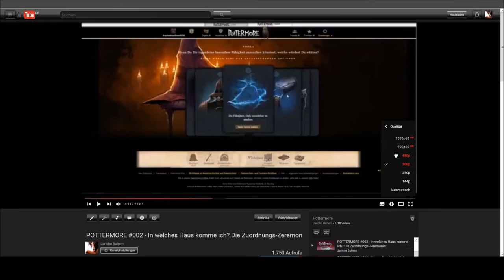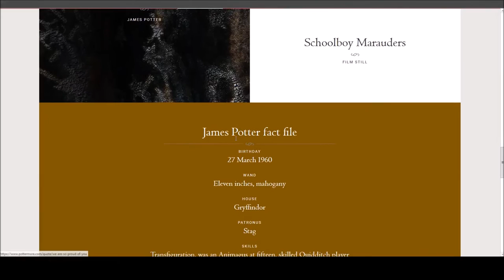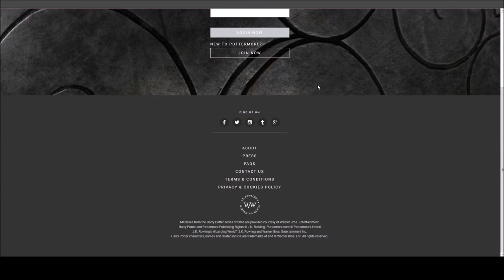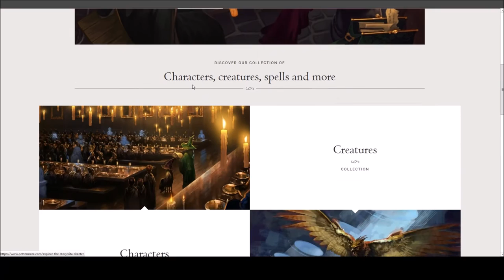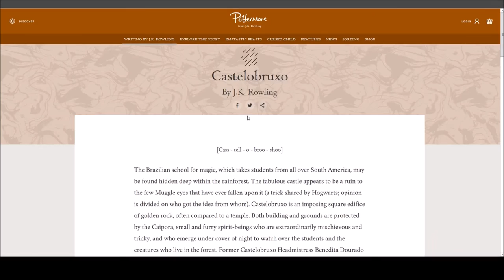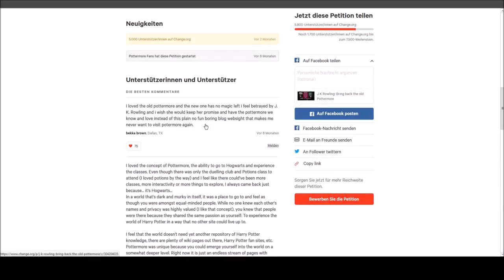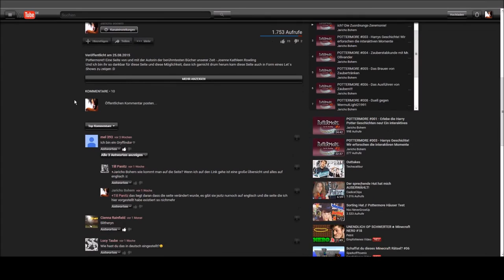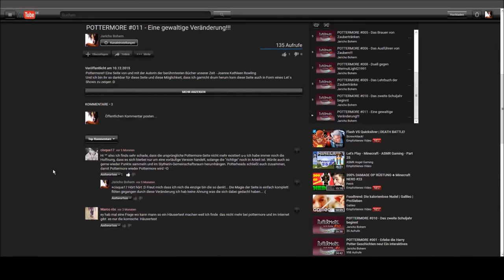Was ist eigentlich mit Pottermore passiert? Erklärungsvideo!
Falls es euch gefällt und ihr gern weitere Folgen sehen wollt, zeigt das doch gern mit einem "Mag ich" (Psst! Das ist der Daumen-Rauf-Button ;P) oder teilt es auch gern ;)

Sozial Media!!!